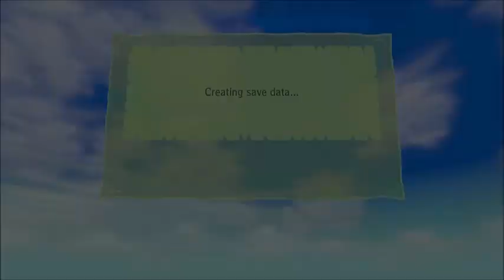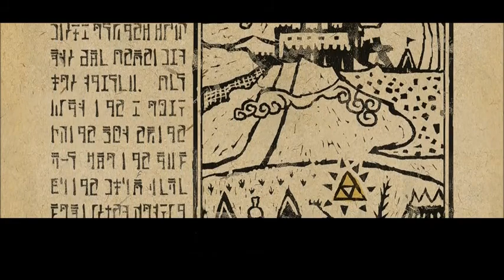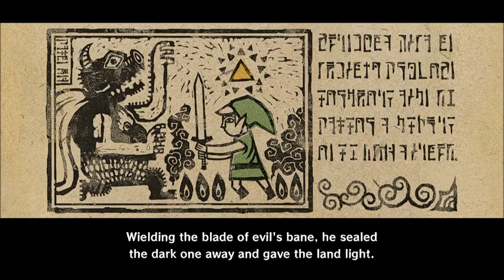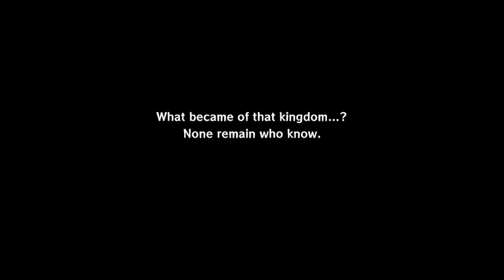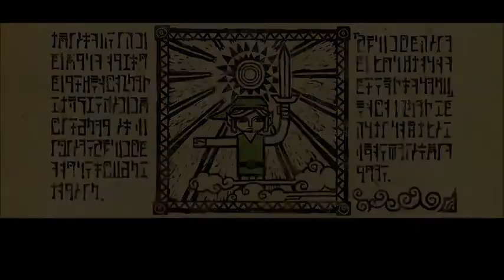The Legend of Zelda the Wind Waker HD #1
There once was a poet, now there is a gamer.